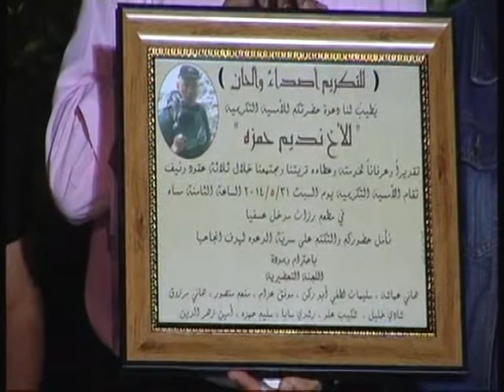حفل تكريم ابو سليم نديم حمزه1